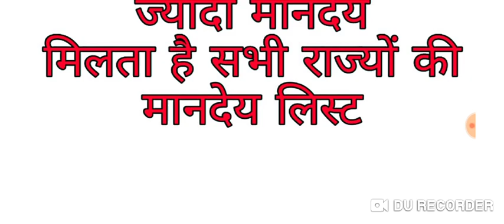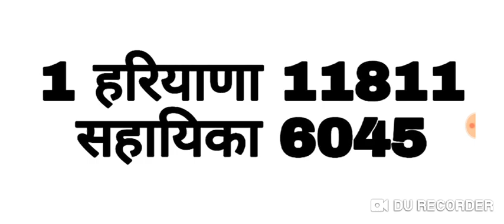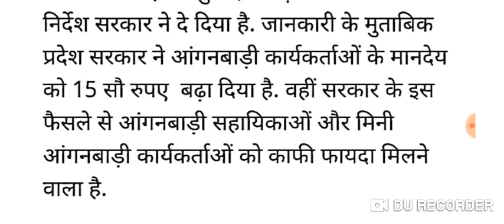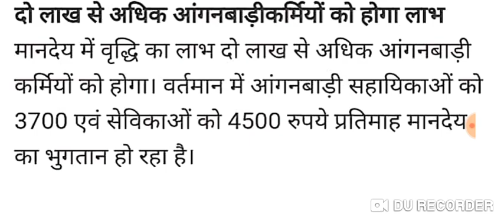आंगनबाड़ी आशा नई मानदेय सूची 2020| लॉक डाउन बाद सभी राज्यों की वेतन सूची 2020, Anganbadi list 2020